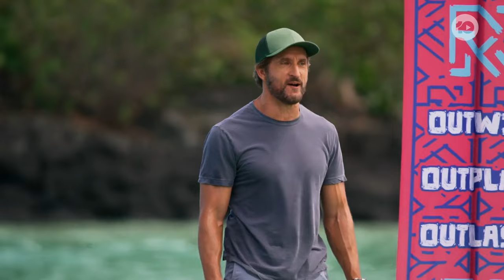Ep4 - So Many Twists, So Many Turns | Australian Survivor Talking Tribal | Channel 10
George Mladenov, Chrissy Zaremba and Shannon Guss break down week 4 of Australian Survivor: Titans v Rebels. Everything Talking Tribal

Australian Survivor Talking Tribal - S5 Ep.4

For the best strat chat outside of Samoa, you’re going to need Australian Survivor: Talking Tribal.

With Australian Survivor: Titans V Rebels commencing, we have brought back everyone’s favourite companion series, Australian Survivor: Talking Tribal, for their fifth season of unpicking and unpacking.

Join Australian Survivor fan favourites, runner’s up George Mladenov and Chrissy Zaremba, alongside podcaster and Survivor expert Shannon Guss, in an alliance dedicated solely to post-episode strat chat.

Each week, this trio of experts will hold their own council discussions, breaking down blindsides, speculating about strategy and making predictions about future gameplay.

In the game of Australian Survivor, who does it better? A Titan or a Rebel?

This season, we are back to where it all began. Samoa. Where the beautiful beaches will see titans and rebels battle it out in gruelling challenges to come out on top.

Hosted by Jonathan LaPaglia, the ninth season of Australian Survivor is an unrelenting test of courage, endurance and strength that will push people to their limits and beyond

10 play - the home of on demand free entertainment from Channel 10